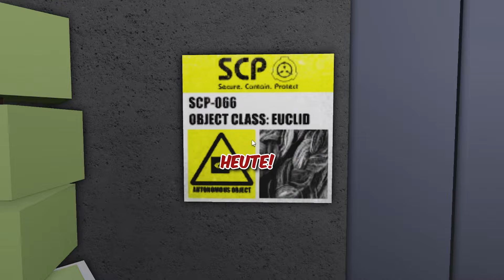SCP-066 verfolgt mich in ROBLOX...😭